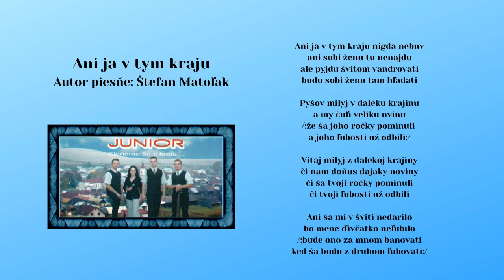JUNIOR 1, Ani ja v tym kraju - autor Štefan Matoľak, Už jes mňa - ľudová, Videorohaľ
Kúpiť album JUNIOR 1 - piesne mp3:
00:00 Ani ja v tym kraju - autor Štefan Matoľak,
02:25 Už jes ňa mamičko - ľudová

Hrá skupina JUNIOR z obce Kamienka, CD - Klaňame ša ti kraju
Zoznam členov, ktorí nahrávali v štúdiu : Mgr. Martin Obertan, Milan Markovič, Ján Kundľa, Zuzana Konkoľová